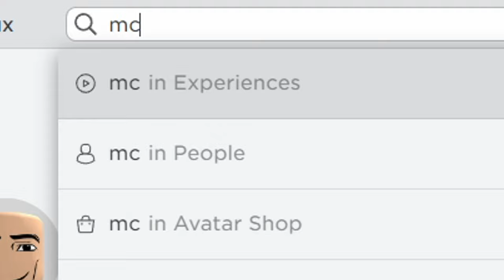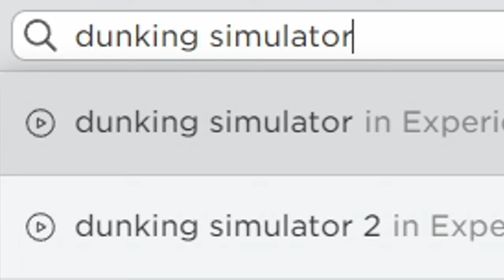HURRY! GET THESE NEW FREE ITEMS NOW! EVENT ITEMS! 🤩🤑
HURRY! GET THESE NEW FREE ROBLOX ITEMS NOW! EVENT ITEMS!